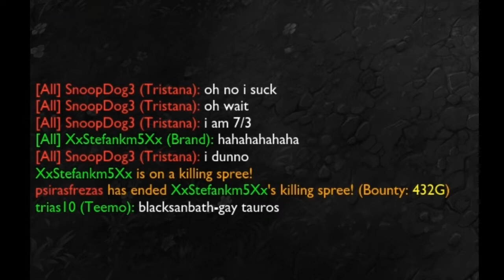Ena triantafilo gia ton Triantafilo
To proto videaki me ton Paparouno.
Eixame kairo na anebasoume neo video opote einai kati proxiro.